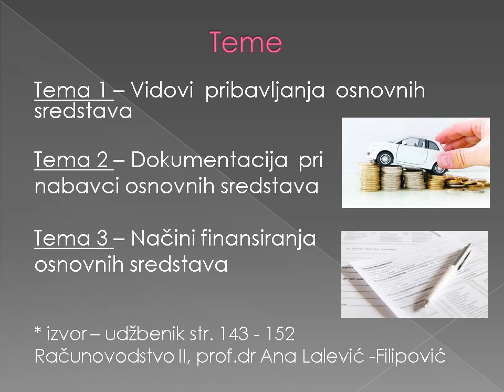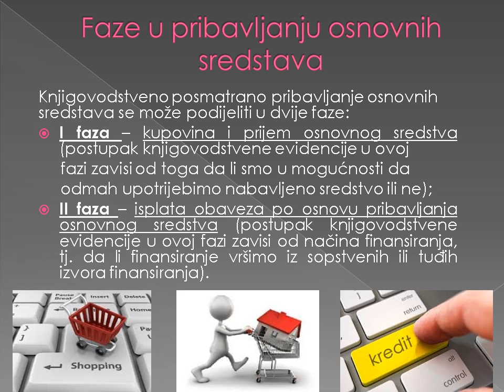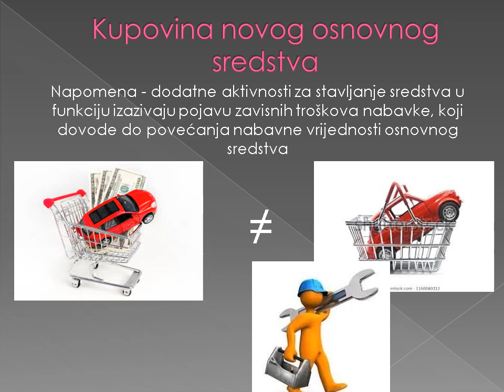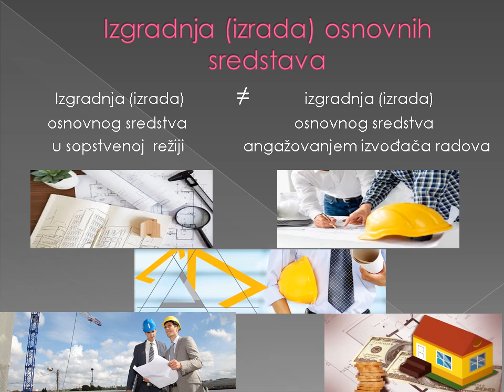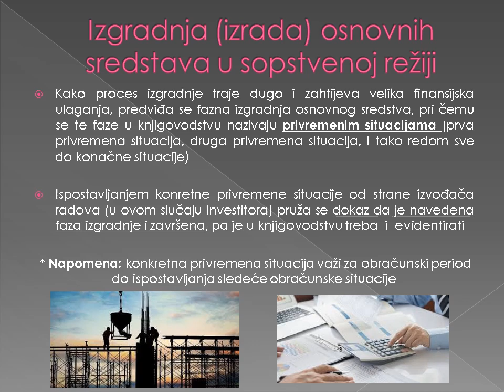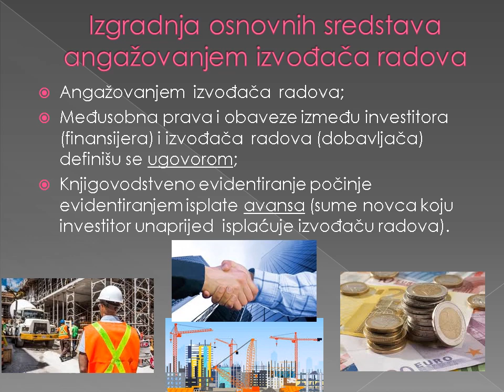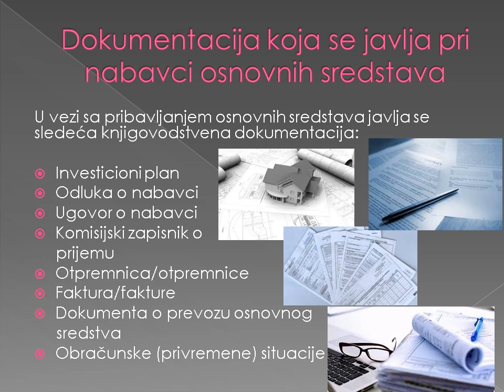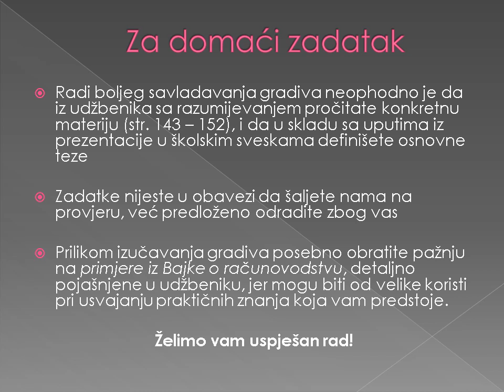Pribavljanje osnovnih sredstava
Računovodstvo II